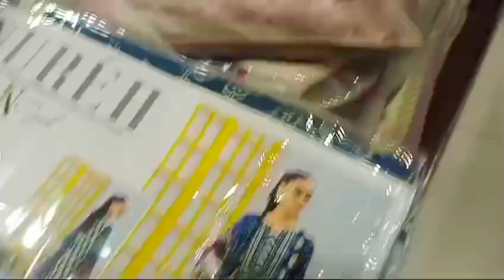Summer Sale Women Dress Collection